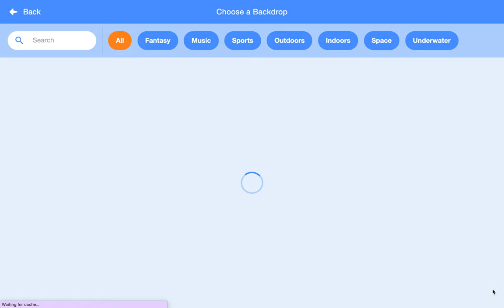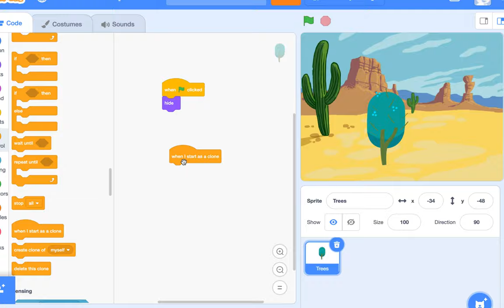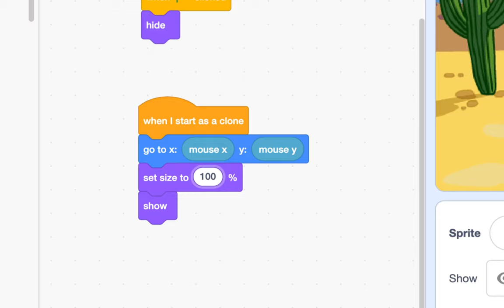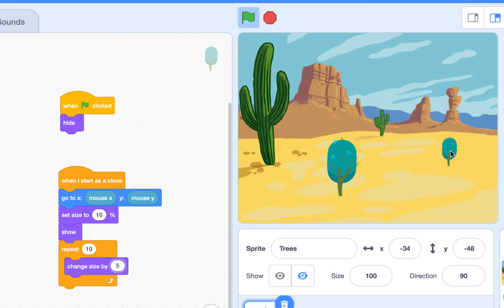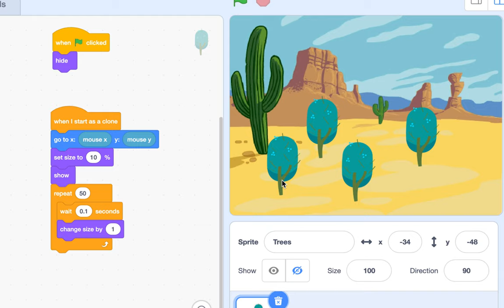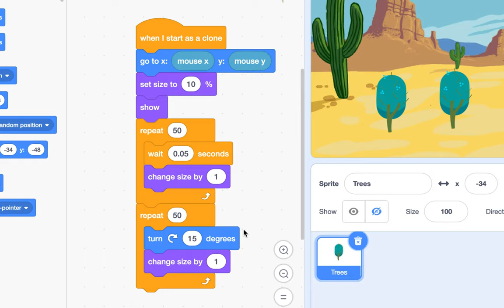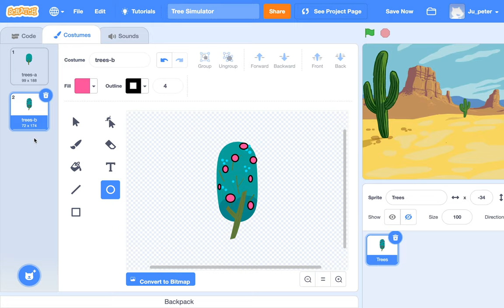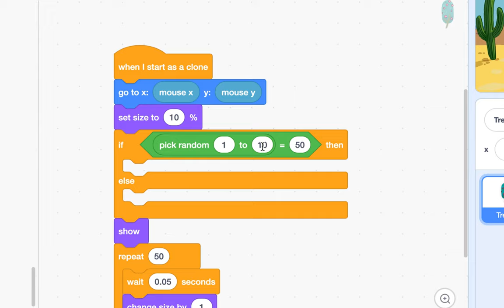[EMC] 055 - Exercise 17 해설